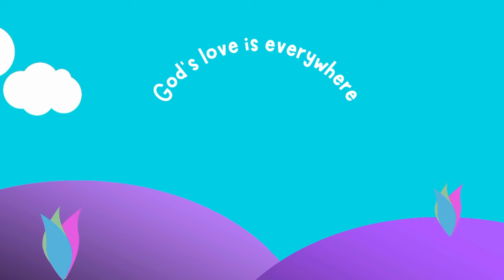God's Love is Everywhere | Kids Song with Hannah & Jacob | Fun Christian Music for Children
Join Hannah and Jacob in this delightful children's song, 'God's Love is Everywhere.' This fun and uplifting video teaches kids about God's love in a joyful and engaging way. Perfect for Sunday School, Christian homeschooling, or family worship time. Sing along with our beloved characters and discover how God's love surrounds us all.